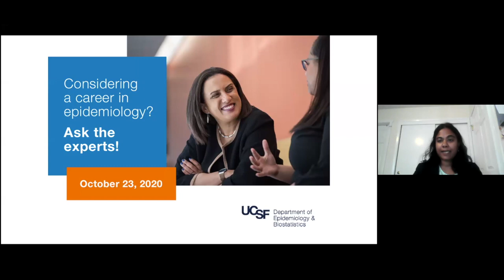Considering a career in epidemiology? Ask the experts!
The COVID-19 pandemic has brought epidemiology to the forefront of the news, but epidemiology research touches every domain of health. If you want to learn more about epidemiology, join this webinar for a stimulating discussion with leaders in the field. They will discuss what led them to epidemiology and public health and what they see as the importance of epidemiology in the COVID era and beyond. They will share advice for those considering advanced training in epidemiology.

PANELISTS

Kirsten Bibbins-Domingo,
 PhD, MD, MAS
Professor and Chair of the
Department of Epidemiology
and Biostatistics, UCSF; Vice
Dean for Population Health
and Health Equity, UCSF
School of Medicine; Lee
Goldman, MD Endowed
 Professor of Medicine, UCSF

Timothy Lash, DSc, MPH
O
Wayne Rollins Distinguished
 Professor and Chair,
 Department of Epidemiology,
Rollins School of Public
 Health, Emory University;
Program Leader, Cancer
 Prevention and Control
 Research Program, Winship
 Cancer Institute of Emory
University

Ana Diez Roux, MD, PhD,
 MPH
Dean and Distinguished
 University Professor of
 Epidemiology, Dornsife
 School of Public Health,
 Drexel University; Director,
 Drexel Urban Health
Collaborative

MODERATOR

Salma Shariff-Marco, PhD, MPH
Associate Adjunct Professor, Dept. of Epidemiology & Biostatistics, UCSF

In an era of extraordinary advances in scientific knowledge and methods, epidemiology and biostatistics provide essential tools for understanding the causes of disease and for identifying effective and efficient approaches to prevention and treatment at the population level. The Department of Epidemiology & Biostatistics is committed to advancing health for all through rigorous, innovative, multidisciplinary research.

The UCSF Department of Epidemiology & Biostatistics collaborates on more research in basic, clinical and population sciences across UCSF than any other department. We are the largest department of epidemiology in the University of California system in terms of full-time primary faculty and affiliated faculty, and our dedicated researchers, many of whom are leaders in their fields, provide a wide range of expertise to research teams while also leading their own studies.